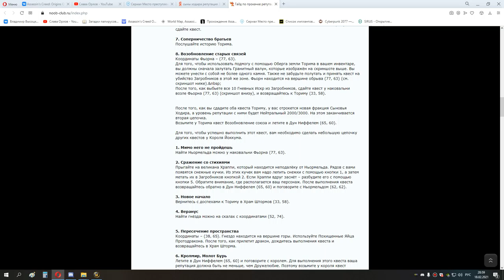2я часть Сыны Ходира с нуля мишка 18 02 21